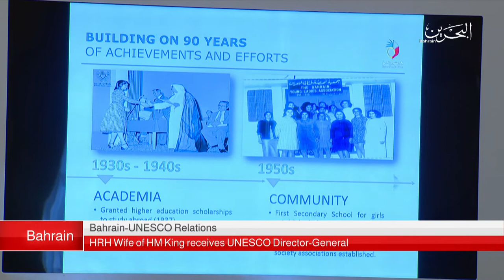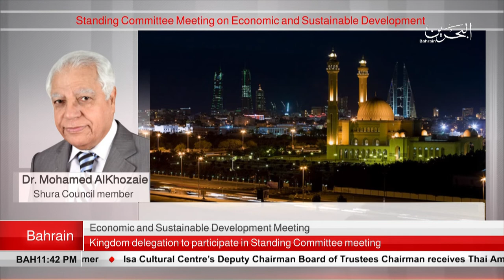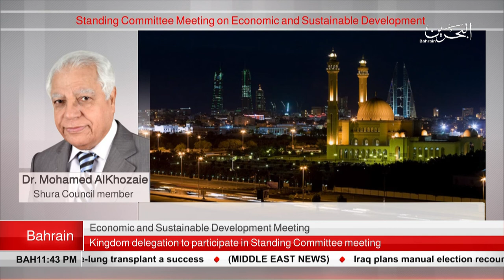BAHRAIN NEWS CENTER : ENGLISH NEWS 24-06-2018